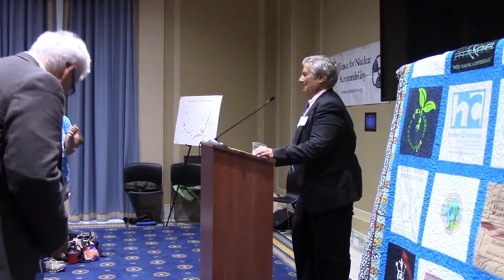30th Anniversary DC Days Reception (5) - Sen. Ed Markey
Senator Edward Markey received an award from the Alliance for Nuclear Accountability at ANA's 30th anniversary DC Days reception on May 22, 2018.